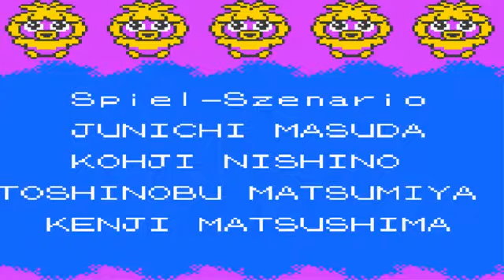Let's Play Pokemon Kristall (German) Part 36 - Es ist beendet...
Der Kampf geht weiter und es ist noch kein Ende in Sicht!